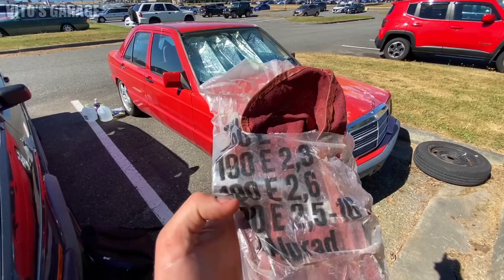Enjoying Baby Benz Mercedes 190E and Beautiful Nature!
Hey Friends:)

In this video I am driving around some beautiful places and exploring together with my Baby Benz.

I love socializing and meeting new people:
1) VITO'S GARAGE ON FACEBOOK: